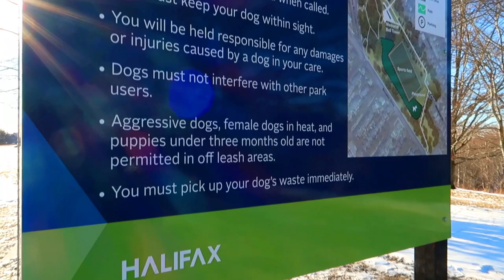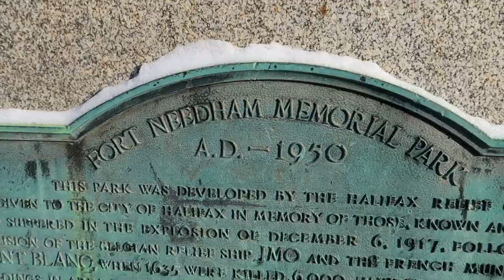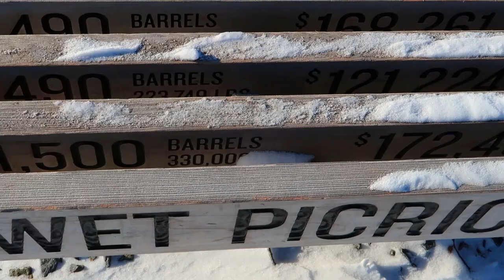Fort Needham Park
**Sorry about the wind** This week we are at Fort Needham Memorial Park! Not only is it a beautiful park, it is full of history!

In 2017, the memorial park underwent a major revitalization adding even more ways to enjoy the park!